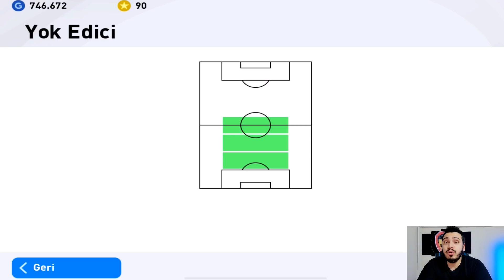100.000 ABONEYE ÖZEL 71 İCONLU HESAP HEDİYESİ !!! PES 2021 MOBİLE